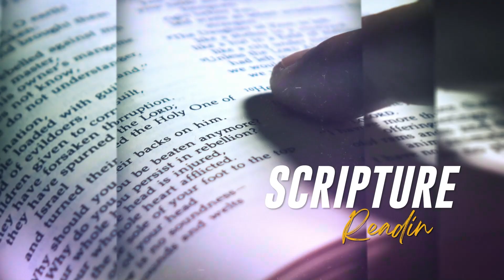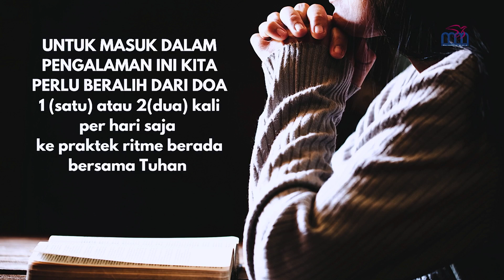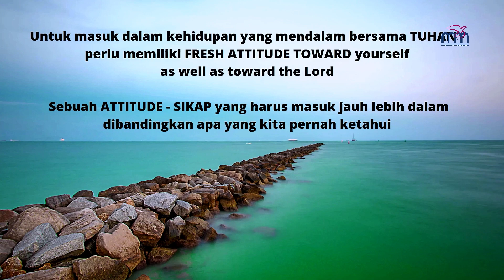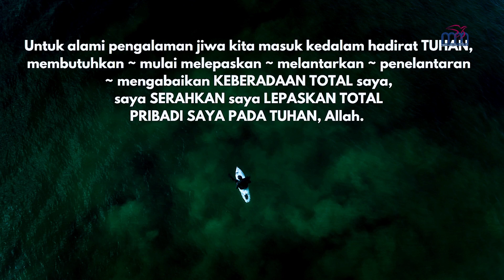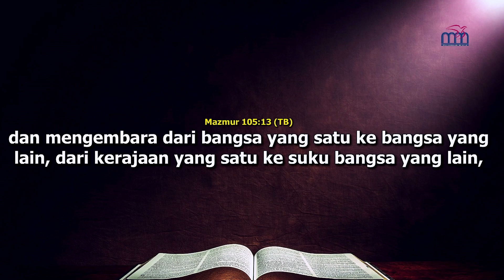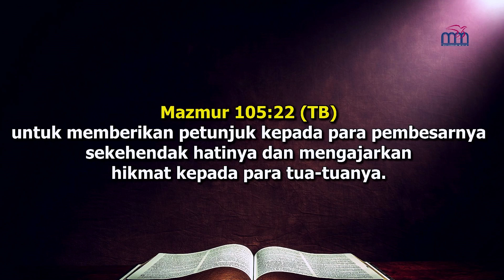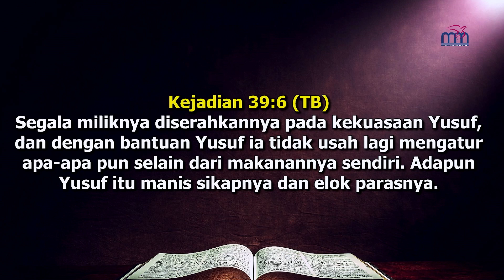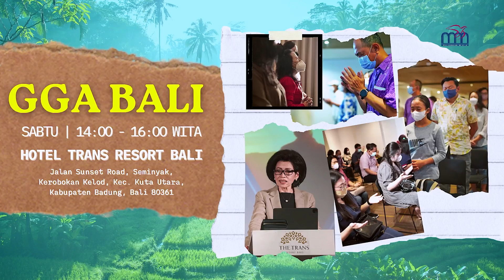Bible Study 12 Agustus 2023 - ABANDONMENT | seri alami kuasa kristus lebih dalam lagi